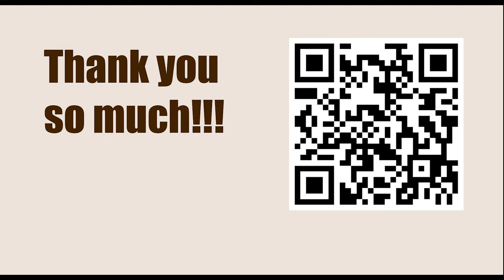NEW TRAPS in the Chess Opening || C35: King's Gambit Accepted: 3 Nf3 Be7